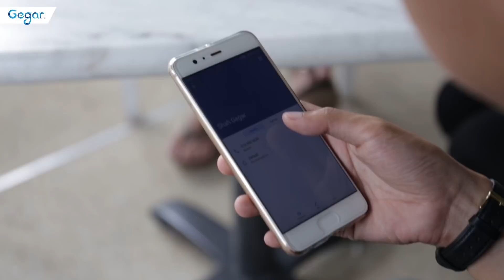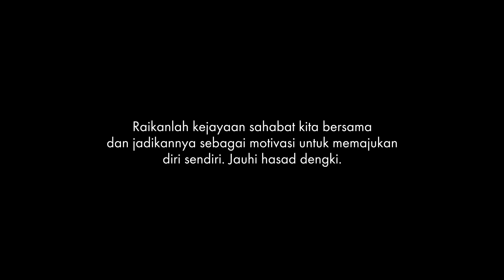Duit Tidak Boleh Beli Nilai Sesuatu Persahabatan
Raikanlah kejayaan sahabat bersama, jadikanlah ia sebagai motivasi untuk memajukan diri bukannya ada hasad dengki... Jom kita saksikan apa pesanan @Syahmi Sazli Production dan mesej yang ingin disampaikan oleh Shah Muhammad..